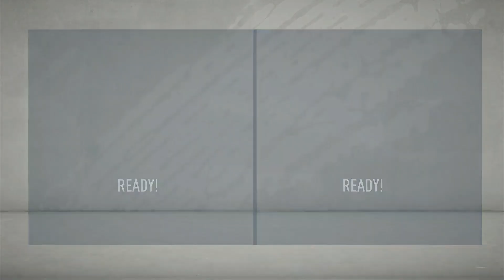Reus Hattrick, Dortmund Bantai Leverkusen & Frankfurt! | FIFA 20 Indonesia Dortmund Career Mode #22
Ballspielverein Borussia 09 e.V. Dortmund umumnya dikenal sebagai Borussia Dortmund, Dortmund, atau BVB, adalah klub sepak bola di Jerman berbasis di kota Dortmund, Nordrhein-Westfalen. Tim ini bermain di Bundesliga dan termasuk salah satu klub yang paling sukses di sejarah Sepak Bola Jerman.